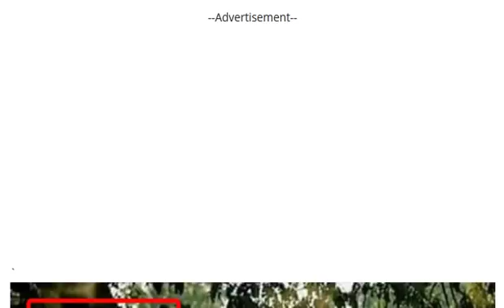มาแล้ว!! เลขเด็ด หวยลูกพ่อวิษณุกรรม 2 ตัวบน-ล่าง งวด 17/01/61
มาแล้ว!! หวยซอง โอ่งน้ำมนต์ บน-ล่าง งวด 17/01/61
หวยซอง ฮีโร่ ชุดเดียว 3 ตัวบน 2 ตัวล่างเน้นๆ งวด 17/01/61
เลขเด็ด หวยเลขทรง ล่างชุดเดียว งวด 17/1/61
วิ่งลูกเดียว! เลขเด่น อ.ตี๋วัดเชิง หวยทำมือ งวดวันที่ 17/01/61
เลขเด็ดสุดยอดคู่โต๊ด ลุ้นๆ 100% งวดวันที่ 17/01/61
หลุดเลขวงใน เลขเด็ดสามตัวและสองตัว งวดวันที่ 17/01/61
เลขเด็ดคูเมือง ล่างหางเดียว งวดวันที่ 17/01/61
มาแล้ว!! งวดที่แล้วให้234เลขเด็ดเลขล็อคหลุดจากกองสลากชุด 3-2 ตัวบน-ล่าง งวด 17 ม.ค 2561
หวยหนังสือพิมพ์ เดลินิวส์ งวดวันที่ 17 มกราคม 2561
หวยสูตรทำมือ เด่นล่างตัวเดียว งวดนี้17/1/61
ให้มาแล้ว !! เลขเด็ดดินสอไทย งวดวันที่ 17/1/61
3 ตัวบนตรงๆ 2 ชุดตรง ถูก 4 งวดติด 17/01/61
หวยซอง ใบสุดท้าย เลขเด็ด 2 ตัว 3 ตัว งวด 17/01/61
หวยทำมือ ชุดสรุปคัดเด่น 3 ตัว 2 ตัวบน-ล่าง งวด 17/01/61
เลขเด็ด หวยซองหนุ่มอุดร 3 ตัว 2 ตัวบน งวด 17/01/61
เลขเด็ด หวยปลดหนี้ 3 ตัวบน งวด 17/01/61
ตามกันต่อ!! เลขเด็ด หวยจิรธิภัทร์ เซียนอยู่ตึก เยอะแต่ชัวร์ 2 ตัวบน-ล่าง งวด 17/01/61
ผลงานเดินดี!! เลขเด็ดจากสูตรสองตัวบน (น้ำใจงาม) งวด 17/01/61
หวยทำมือ เทพบัญชา 3 ตัว 2 ตัวบน งวด 17/01/61
กดเข้าไปดูได้เลย !! หวยเลขมงคล เน้นๆ งวด 17/1/61
ให้มาแล้ว !! เลขเด็ดไกรทอง งวดวันที่ 17/1/61
ให้มาแล้ว !! เลขเด็ดใบม่วง ทดลองงวดแรก งวด 17/1/61
ซองเเท้ลุ้นรวยเลิก!! บนรวยเลิก (เน้นหางเดียว) งวดนี้ 17/01/61ขอเเค่คอมเม้น คำว่า ขอบคุณ
น่าสนใจ!! สูตร 3 ตัวบนตรงๆ 2 ชุด งวดนี้ 17/01/61 (เข้ามาแล้ว 4งวดซ้อน)
จัดไป!! เลขเด็ดสมมุติ 3 ตัวตรง งวด 17/01/61
หวยซองแชมป์ เลขบน เลขเด่นบน 2 ตัว มาตัว งวด 17/01/61 ผลงานเข้า 9 งวดติด
มาแล้ว!! หวยซองอีกา ประกันเเม่น 3 ตัวบน งวด 17/01/61
ลงให้แล้ว หวยเพชรนาวัง เลขเด็ดซองดัง งวดวันที่ 17/01/61
มาแล้ว!! หวยซอง หมับเข้าให้ 3 ตัวบน 2 ตัวล่างเน้นๆ งวด 17/01/61
มาแล้ว!! หวยถ้ำใต้น้ำ ชุด 2 ตัวล่าง งวด 17/01/61
เลขเด็ดเก้ารวย ล่างเข้าตรงๆชุดเดียว งวด 17/1/61
มาแล้ว!! หวยภาพปริศนาเริงสาร งวด 17/01/60 งวดนี้เลขไหนเม้นมาเลย
เลขเด็ด หวยทำมือ อ๊ะทุ่งโพธิ์ ชุดเต็มล่าง งวด 17/01/61
หวยยุทธนา พารวย ชุด 2-3 ตัว บน-ล่าง งวดนี้17/1/61
เลขเด็ดหนุ่มเลย สูตรจับคู่ล่าง2ชุด งวดวันที่ 17/01/61
เลขเด็ดชอบส่วนตัว สรุปบน เลขวิ่งแม่นๆ งวดวันที่ 17/01/61
เลขเด็ด อ.อุดม ธัญญาหาร (สรุปบนชุดเดียว) งวดวันที่ 17/01/61
หายไปนาน! หวยจันทร์เพ็ญ ชุด 2 ตัว 3 ตัวเน้นๆ งวด17/1/61
หวยซอง กระบี่มือหนึ่ง ชุดเดียว 3 ตัว 2 ตัวเน้นๆ งวดนี้17/1/61
สูตรหวยทำมือ ชุด3ตัวเต็งโต๊ด งวดวันที่ 17/01/61 (สถิติเข้า 5งวดซ้อน)
เลขเด็ดชุดสามตัวบน คู่สองตัวบน งวดวันที่ 17/01/61
มาแล้ว!! เลขตามอิทธิพลของวันพุธ 3 ตัว 2 ตัวบน-ล่าง งวด 17/01/61
หวยซอง ชัยมงคล ชุด 3 ตัว 2 ตัวบน งวด 17/01/61
มาแล้ว!! เลขเด็ด หวยคุณตาล้านVIP สูตร1 สูตร2 งวด 17/01/60
สูตรเงินเเสนๆๆๆ 3ตัว VIP เข้าตรงๆ เข้า ” 726″391″005″596″423″ มา 5งวดติด งวด 17/1/61
มาแล้ว!! หวยคนล็อคเลข ชุด 2-3 ตัว บน-ล่าง งวด 17/01/60
เลขเด็ด หวยพญาครุฑ 3 ตัว 2 ตัว บน-ล่าง งวด 17/01/61
เลขเด็ด หวยปู่ฤาษีตาไฟให้โชค 3 ตัว 2 ตัวบน-ล่าง งวด 17/01/61
หวยบ้านไผ่ เมืองพล เลขเด็ดสองตัว บน-ล่าง งวดวันที่ 17/01/61
เลขเด็ดเลขดัง เลขเงินล้าน หวยซองแม่นๆ งวดวันที่ 17/01/61
หวยซองพร้อมรวย เลขเด่น เลขเด็ดสองตัวล่าง งวดวันที่ 17/01/61
หวยซอง เจ้ามือสะดุ้ง ชุด 2-3 ตัว บน-ล่าง งวด17/1/61
ของแท้!! หวย@ใบเขียว@ งวด17/1/61 มาเอาไปลุ้นกัน
มาแล้ว!! กดติดตาม กดเห็นโพสก่อน เดี๋ยวรอของเเท้มาเเล้วจะลงให้ค่ะ งวด 17/01/61 (ห้ามทักเเชท)
จัดไป !! ให้มาแล้ว !! เลขเด็ดสองตัวล่าง งวดวันที่ 17/1/61
หวยซองใบชมพู ชูโชค ชุดสรุปบน-ล่าง งวดวันที่ 17/01/61
หวย @ไกรทอง ชุดสามตัวสองตัวบน ชุดสองตัวล่าง งวดวันที่ 17/01/61
เลขเด็ด หวย 3 ตัว 2 ตัว ชุดเด่น ชุดเน้น ชุดรอง งวด 17/01/61
เลขเด็ด หวยฤาษีแดง 2 ตัวบน-ล่าง งวด 17/01/61
เลขเด็ด หวยทำมือ 2 ตัวล่าง สุด สุด งวด 17/01/61
หวยซอง ใบสั่งรวย ชุดเลขท้าย2ตัว งวด 17/01/61 ผลงานเข้า 6 งวดติด
ของแท้มาแล้ว!! เลขเด็ด หวยใบเขียว 2 ตัวบน-ล่าง งวด 17/01/61 ผลงานเข้าคู่โต๊ดบน 43
เลขเด็ด หวยทำมือ บนเท่านั้น งวด 17/01/61
เลขเด่นที่สุด ชุด 2ตัว 3ตัว เต็ง-โต๊ด งวด 17/01/61
หวยทำมือ ฟันธง 2 ตัวล่างตรงๆ งวด 17/01/61 เอาไปซื้อสลาก กันคับ
มาแล้ว !! เลขเด็ด ใบเขียว งวดวันที่ 17 มกราคม 2561
เลขเด็ด เลขนำโชค ประจัญบาน บน-ล่าง งวด 17/01/61
มาแล้ว!! เลขเด็ด หวยตะปู สามตัวตรง งวด 17/01/61
หวยคนเดินดิน สรุปชุดสองตัวบน 9 หาง งวด 17/01/61 (สถิติเข้ามา 3 งวดซ้อน)
มาแล้ว!! หวยซองคนชี้โชค ชุดบน-ล่าง งวด 17/01/61 ผลงานน่าติดตาม
เซฟไว้เลย!! ดูได้ทั้งปี หวยปฎิทิน งวด 17/01/61
เอาไปลุ้น! เลขล็อค วงใน ชุด 3 ตัว 2 ตัวเน้นๆ งวด 17/01/61
หวยซองเลขทรง เลขล่างหางเดียว งวด 17/01/61
มาแล้ว!! เลขเด็ด หวยบนสามชุด ล่างสามชุด งวด 17/01/61
เลขเด็ด หวยซอง ใบแดง ชุด 2 ตัวบน-ล่าง งวด 17/01/61 ผลงานเข้า 6 งวดติด
ลงให้แล้ว! หวยส้มสมหวัง เลขเด็ดบน-ล่าง งวดวันที่ 17/01/61
หวยคนอุตรดิตถ์ ชุดเต็มบน-ล่าง หวยทำมือ งวดวันที่ 17/01/61
มาแล้วก่อนใคร !! หวย อ.เจ้าพ่อหมาลาภ ชุด 3 ตัว ชุด 2-3 ตัว บน-ล่าง งวดวันที่ 17/01/61
จัดไป !! หวยซอง พ.นครนายก แม่นๆงวดนี้ งวดวันที่ 17/1/61
ลุ้นกันต่ออีกงวดหางเดียว!! หวยซองเม็ดเดียว (เน้นล่าง) งวด 17/01/61
เลขเด็ดกองสลาก 3 ตัวบนเน้นๆ งวด 17/1/61
หวยทำมือ 3 ตัวบน ชุดลายพราง งวด 17/01/61